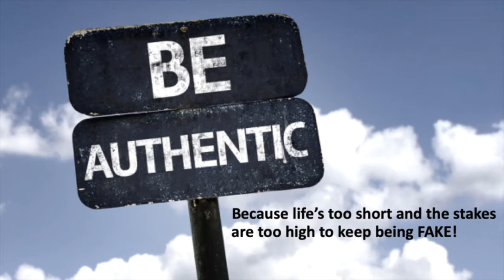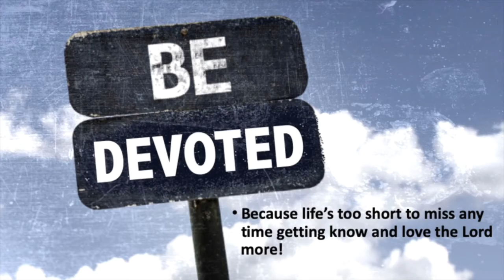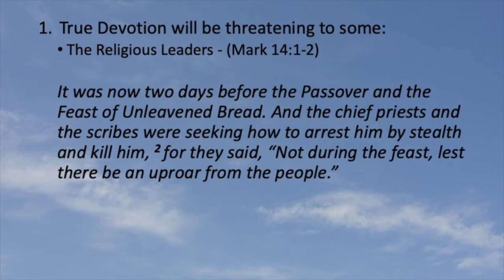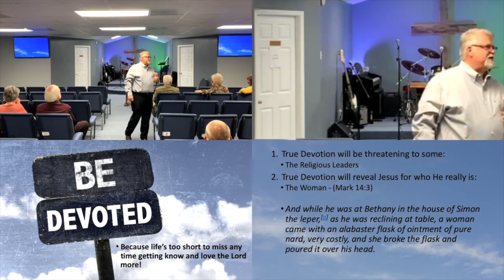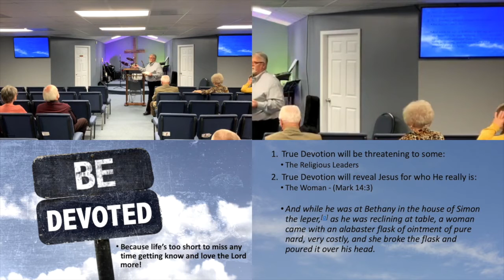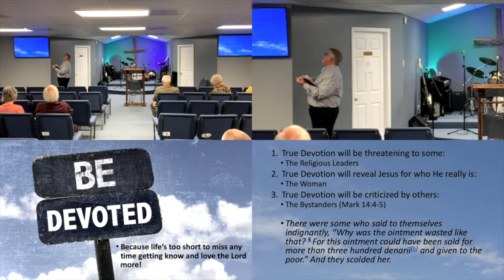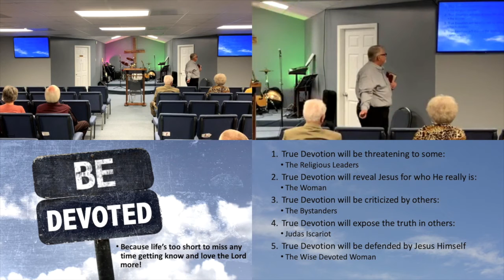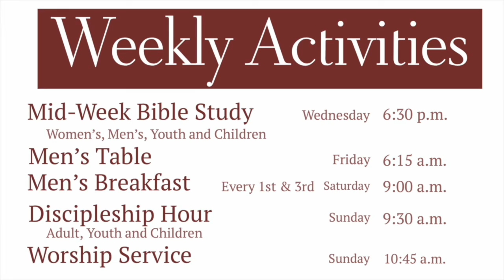Be Devoted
In this episode, Pastor Ben delivers a sermon entitled "Be Devoted."